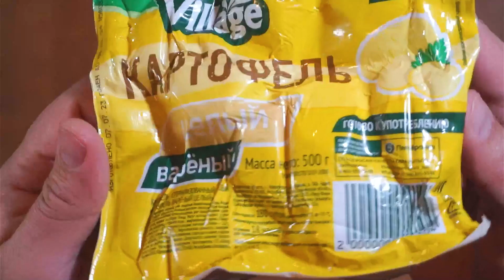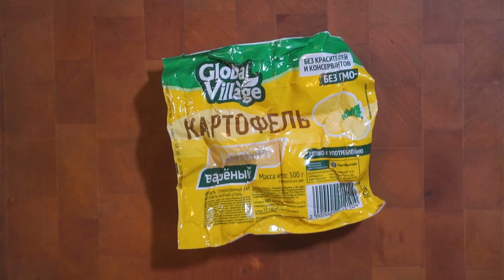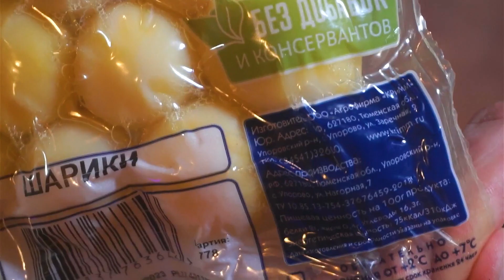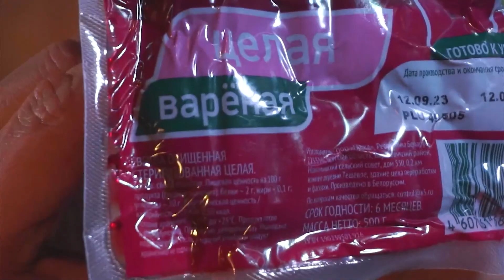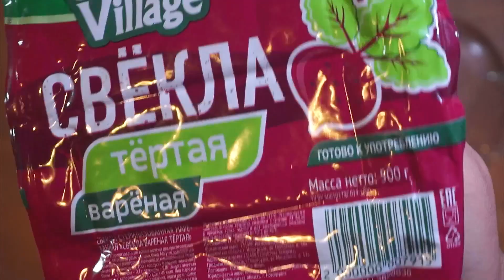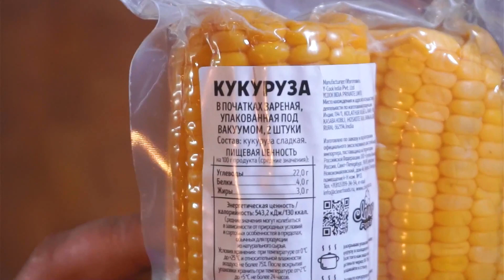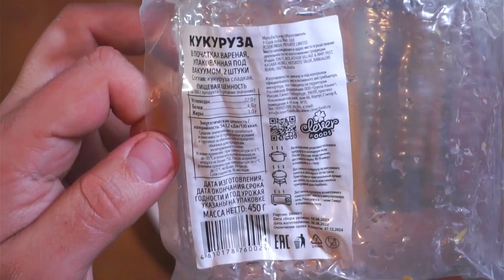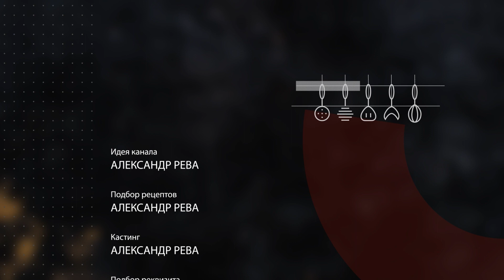Это ЕСТЬ НЕЛЬЗЯ! ЧекФуд Обзор / Вареные овощи из Пятерочки!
00:00  Начало
00:38 Картофель отварной Глобал Вилладж, 500 гр.,
04:11 Картофель шарики Кримм, 500 гр.
05:51 Свекла варенная целая Глобал Вилладж, 500 гр.
07:58 Свекла варенная тертая Глобал Вилладж, 500 гр.
09:49 Кукуруза варенная Клевер Фудс, 450 гр.
13:42 Завершение. Анонс выпуска на Бусти